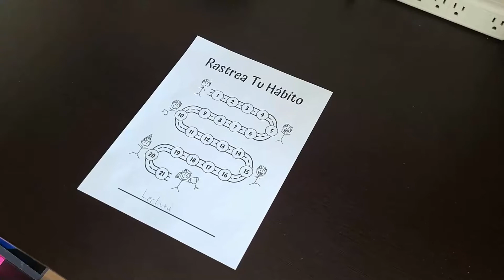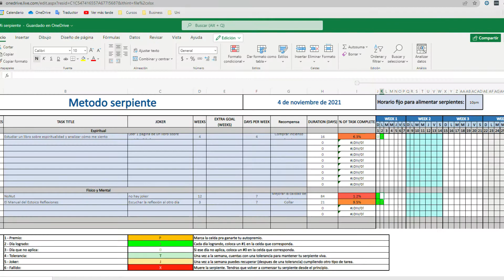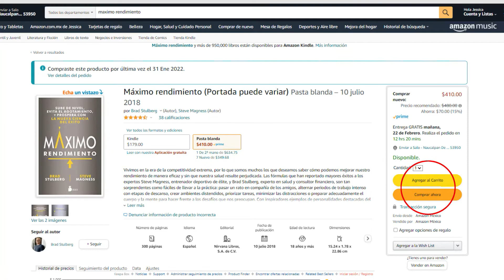Tienes que SABER ESTO Sobre Creación de Hábitos 🔥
No existe una estrategia para crear y formar hábitos que le funcione a todo el mundo. Por eso en este video te comparto 3 estrategias diferentes, y encuentres la adecuada para ti.

0:00 Lo más importante que debes saber sobre los hábitos
0:21 Estrategia #1
1:49 Estrategia #2
3:03 Estrategia #3

🚩🚩 Estos videos te pueden gustar 🚩🚩

🏆 Me llamo Yosef Ambe, y me encantan el DESARROLLO PERSONAL, la PSICOLOGÍA y la FILOSOFÍA, por eso creo contenido sobre estos temas para ayudarte a tomar el control de tu vida y a crear cambios permanentes. Subo un video cada semana y me interesa ser parte de tu camino de crecimiento 👍